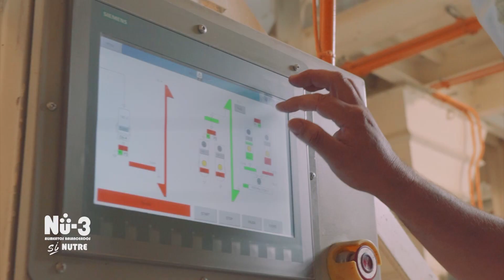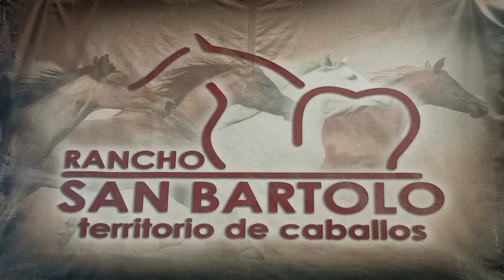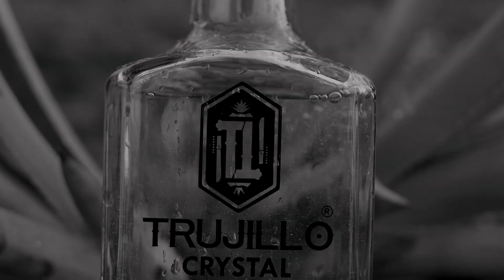Rancho San Isidro, El Soyate y Rancho Las Cuatas en la 5ta fase de LCHC Bloque 2